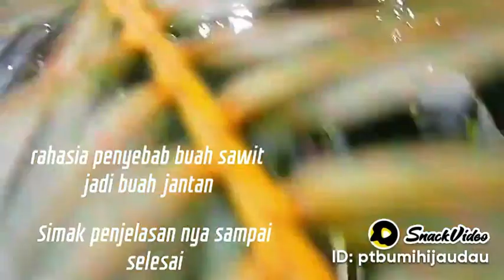simak penjelasan pakci ini